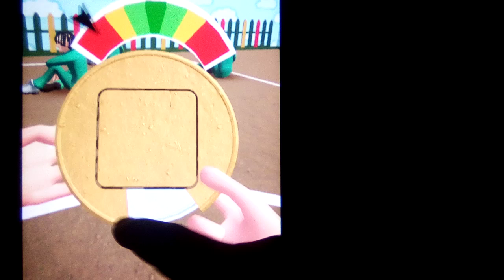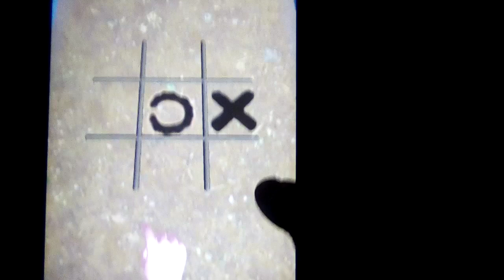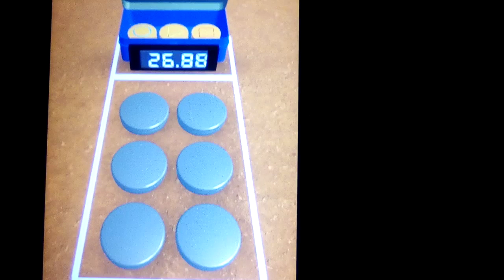playing squid game